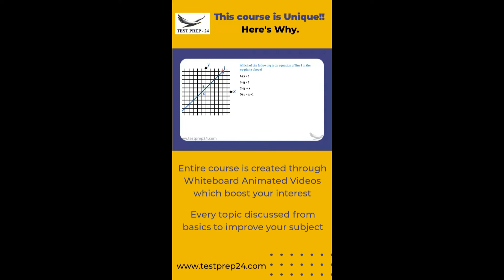Why Testprep24by7 ?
Master the Basics of Maths through Animated Videos and improve your calculation Skills and be the best performing student in your class. Here we learn all the Math Concepts required for the students planning to improve their calculating speed. Here we discuss the best ways to solve the problems using Vedic math and mental math techniques with exercises and practice questions.